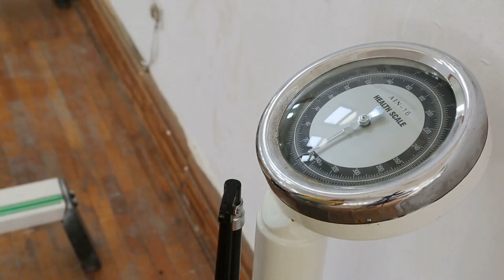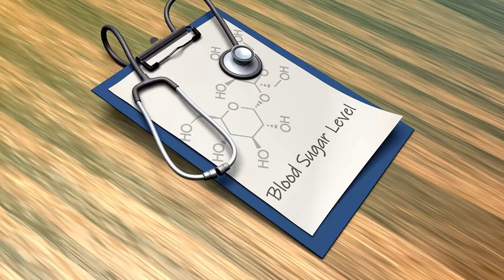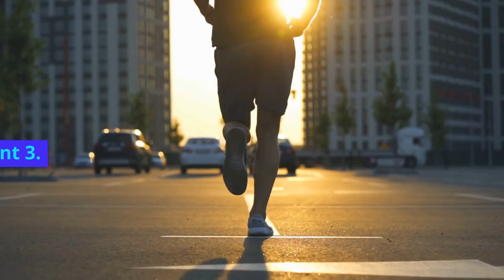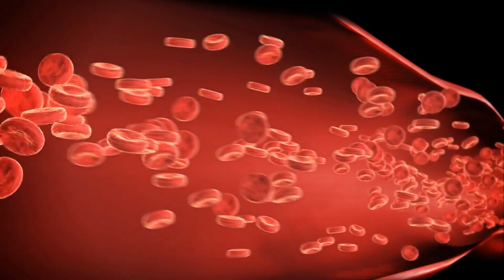BOOST Your ENERGY and LOSE WEIGHT | 6 RAINFOREST-SUPER Nutrients!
Are you sick and weary of being overweight and sluggish? Do you find it difficult to muster the stamina to get through the day? If so, you are not by yourself. The good news is that assistance is available for the millions of people who battle with energy depletion and weight loss throughout the globe.
Introducing 6 rainforest super nutrients, a potent concoction of all-natural components created to aid in weight loss and improved health. These essential components work together to help you expend more calories and improve your metabolic flexibility, which will hasten weight reduction and boost your energy levels.

For more in-depth information about this video, check out my article

For more in-depth information about how to stay healthy, check out my full articles

rainforest super nutrients, weight loss, energy levels, Ocimum Sanctum, Camellia Sinensis, Chlorogenic Acid, L Carnitine, Chromium, Resveratrol, metabolic flexibility, burn more calories, healthy metabolism, natural ingredients, morning,